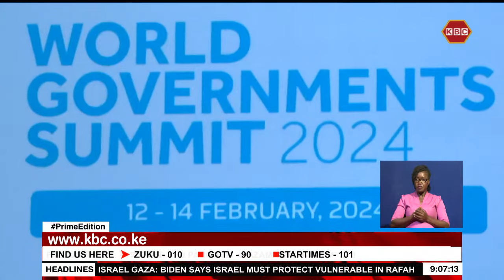World Government Summit in Dubai I Ruto challenges African countries to embrace digital technology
Governments across the world have been challenged  to embrace digital technology as a means of prosperity and accountability. This was the call by President William Ruto at the start of the World Governments Summit 2024 in Dubai. Ruto also cautioned world leaders against yielding to the fear of the unknown to deny the youth possibilities availed by technology.